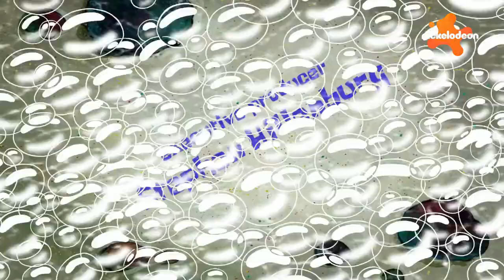SpongeBob - Hot Crossed Nuts / Sir Urchin and Snail Fail title cards (Romanian)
Y UUUUUU
WHAT I DOOOOOO
dedicated to @Znail_Fail